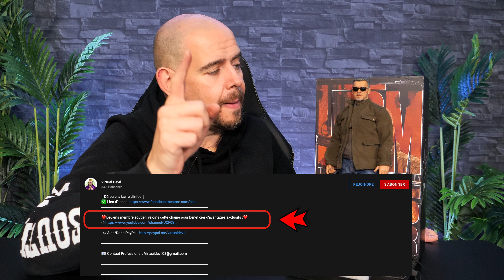Arnold Ou Pas Arnold ?? DJ CUSTOM - T-800 - TERMINATOR DARK FATE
↓ Déroule la barre d'infos ↓
✅ Lien d’achat

Rejoins le groupe VIRTUAL DEVIL BASE Sur Facebook
La boutique (Tshirt, Mug, Coussin , … ) :
❤️❤️❤️    ME SUIVRE.   ❤️❤️❤️

➯ TWITTER ➜ @vdevilreview